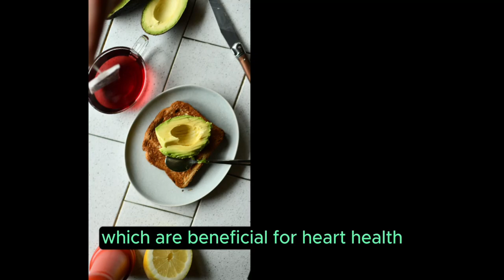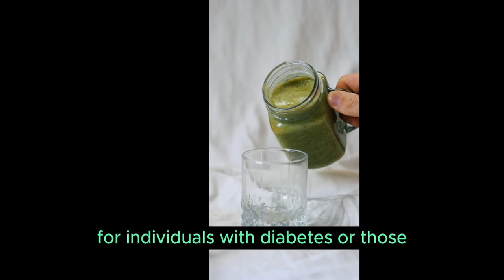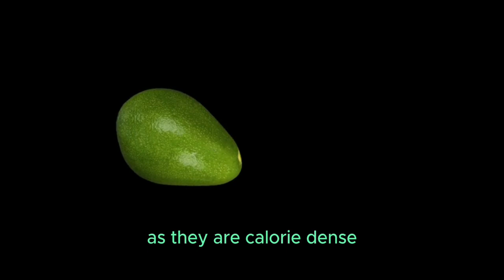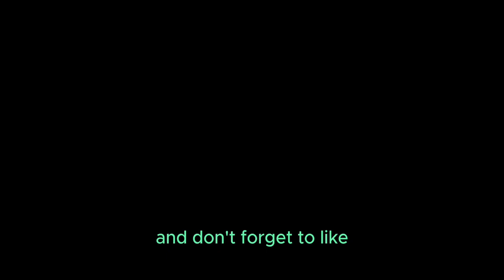10 powerful benefits of Avocados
Here's 10 powerful benefits of Avocados and why they should be incorporate into your daily diet kitaweestraw .health .